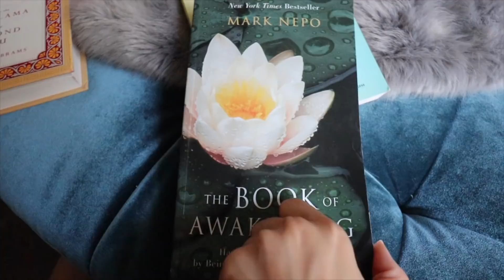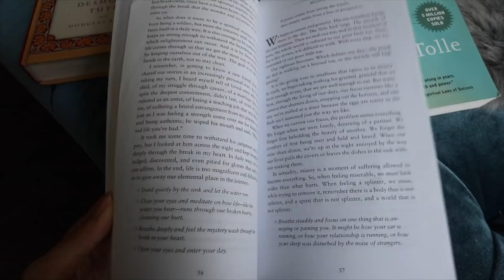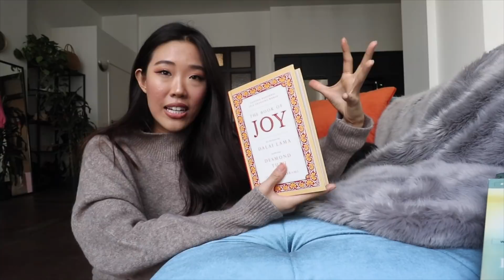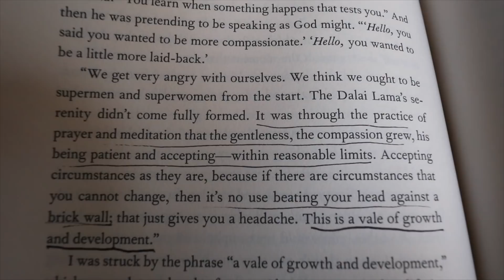5 Self-Help Books to Change Your Life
- - - - If you're an avid viewer of my channel, I do apologize- many of these books have been already talked about throughout my channel. However, over the years, one of the most commonly asked questions from family, friends, and new viewers- is, "What are some self-help books I can start off with?"

While I think there are so many MORE amazing self-help books to add to this list, I recommend these five first, as these books are easy, digestible, and not overly advanced in concept or theories. :-)

I would ultimately use them as a jumping board into the self-help realm.

Should I do a "5 Self-Help Podcasts to Change Your Life" next? Let me know!

» ON MYSELF
Turtleneck
H&M

Lipstick
Custom Lipshade from Bite Beauty Lab
(will be doing a giveaway on the two lipsticks I created on my IG, so be sure to follow me there!)

» PRODUCTS MENTIONED
In order of appearance
(Companion journal

☺ Edited by Amy Lee ☺

☺ CAMERA & LENS
☛ Canon M6
☛ Canon EF-M 11-22mm